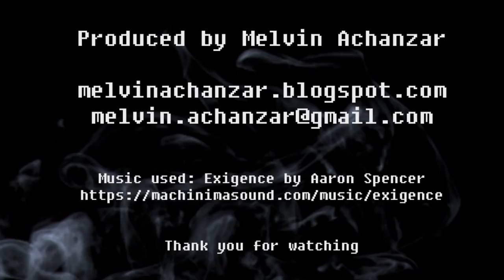Security Aegis Demo Reel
A final project for my portfolio class. Done in 3dsmax, edited in Photoshop, After Effects, and Premier Pro.